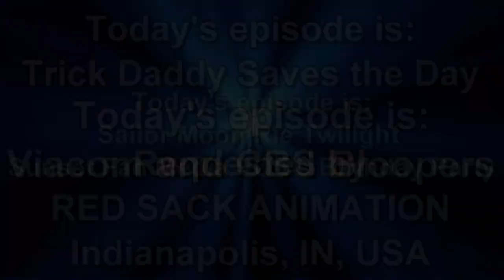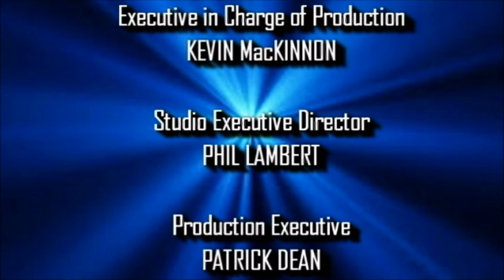[#727] CBS Television Studios Logo Bloopers Episode 31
Trying to get the CBS Television Studios logo right, Sam and his friends go through a variety of logos from CBS and Viacom, including Paramount.

(C)2017 WCP Holdings, Inc.